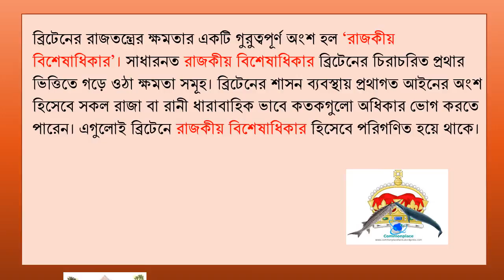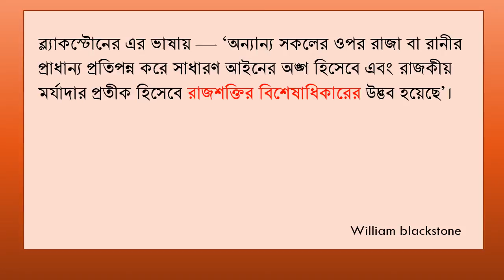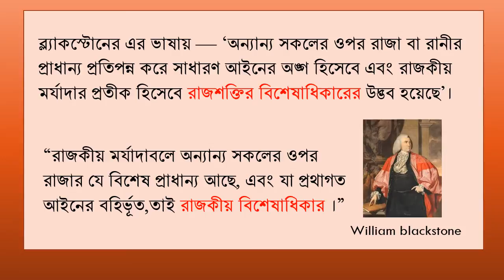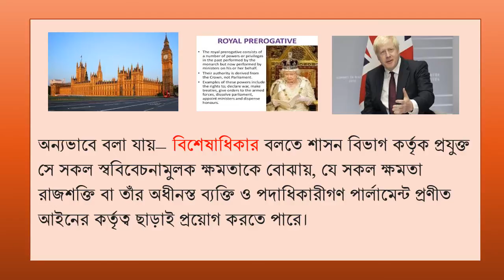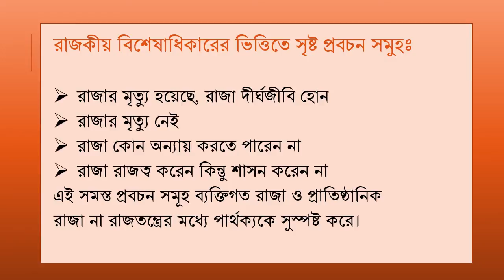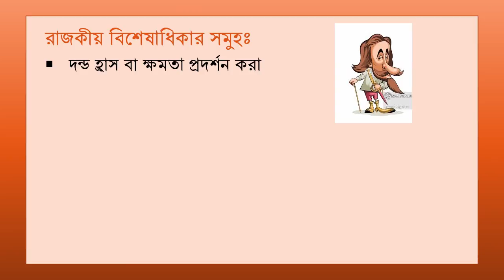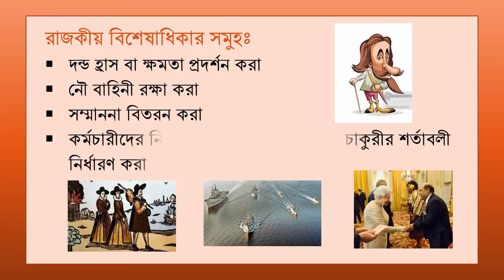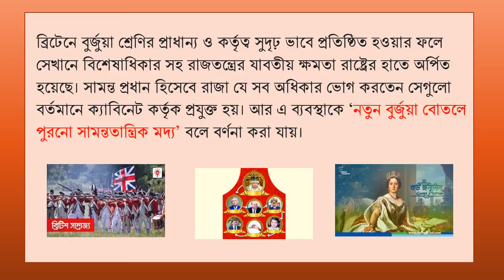রাজকীয় বিশেষাধিকার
স্নাতক (সন্মান) ২য় বর্ষ
---বাংলা ও ইংরেজি বিভাগ
রাজনৈতিক সংগঠন এবং ব্রিটেন ও মার্কিন যুক্তরাষ্ট্রের রাজনৈতিক ব্যবস্থা